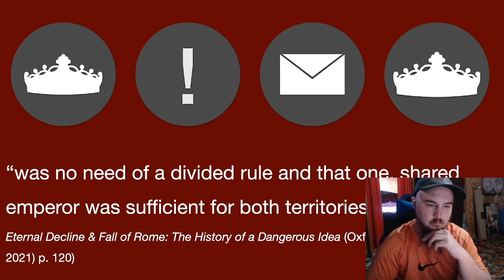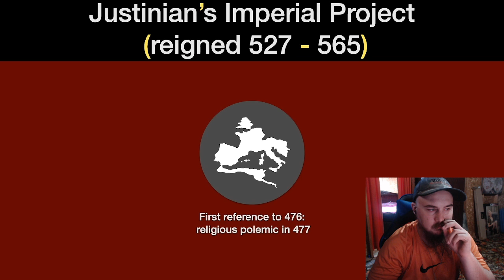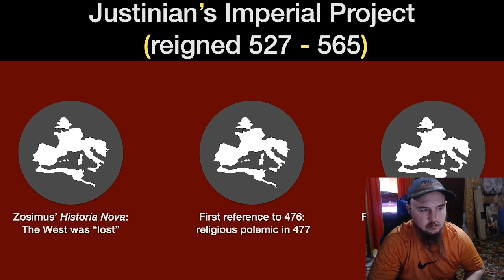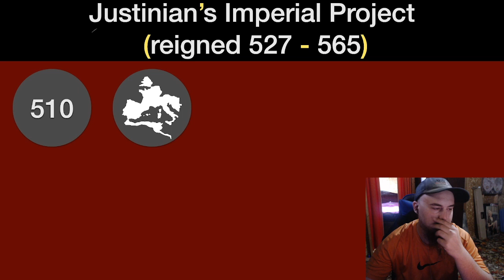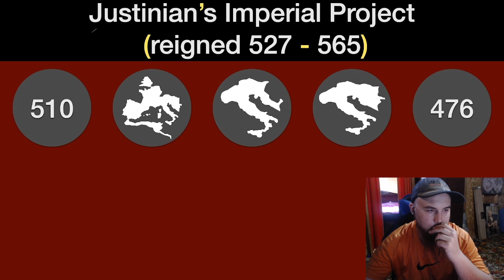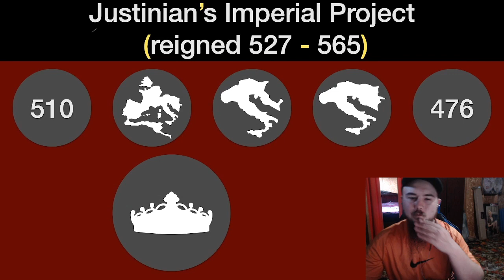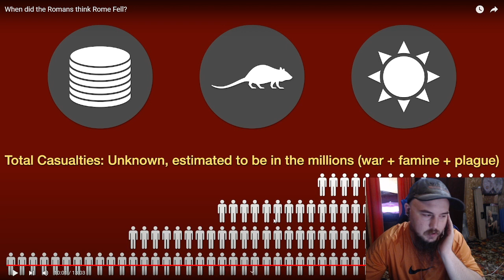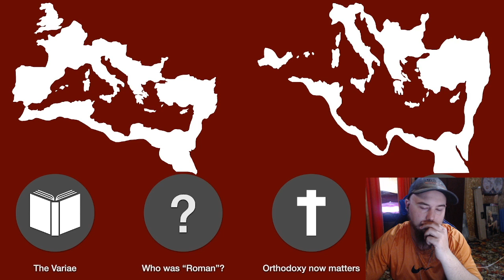The Historian's Craft: When Did the Romans Think Rome Fell? Reaction